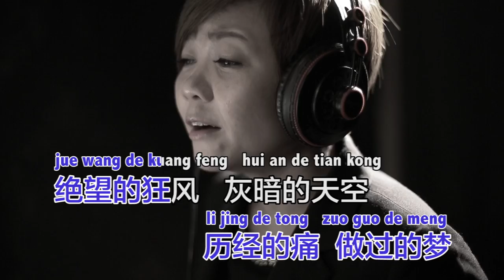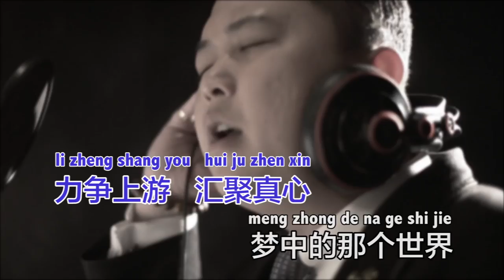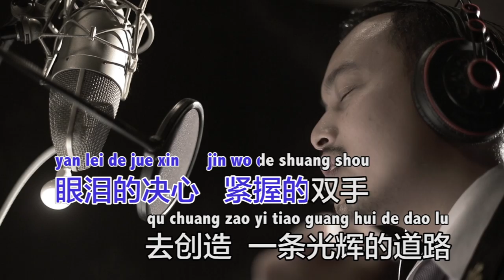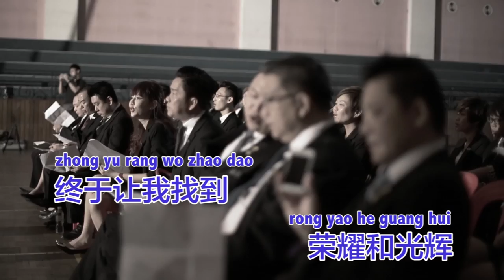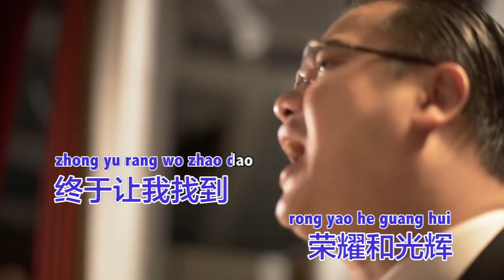FOUND KTV ( Pinyin )